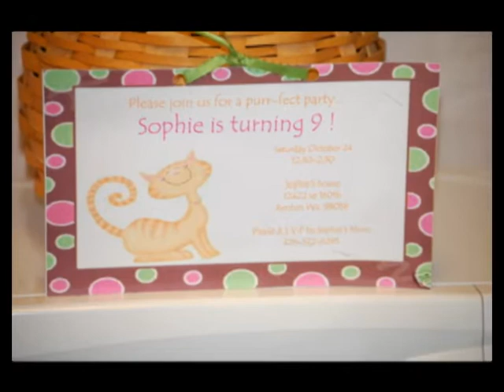SOPHIE'S 9TH BIRTHDAY CELEBRATION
Sweet Sophie turn's 9!